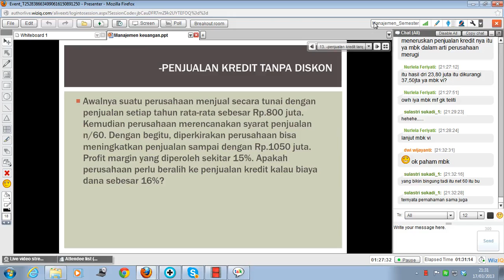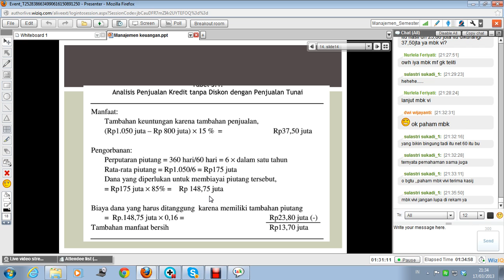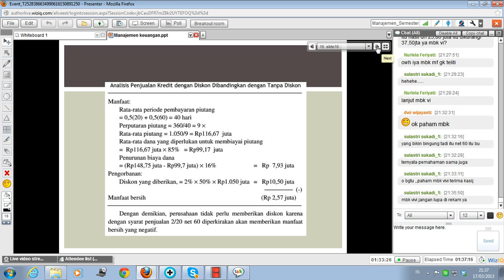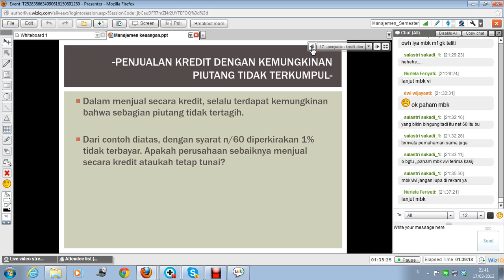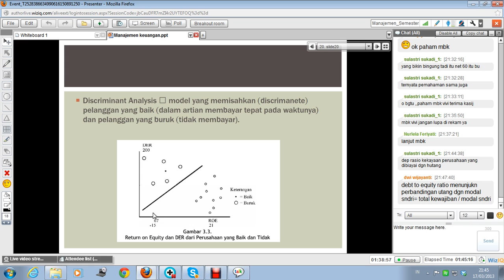Manajemen Keuangan 2013.1 #3 Part 7